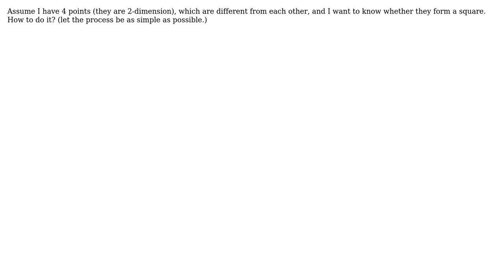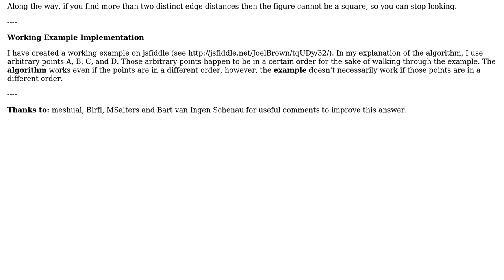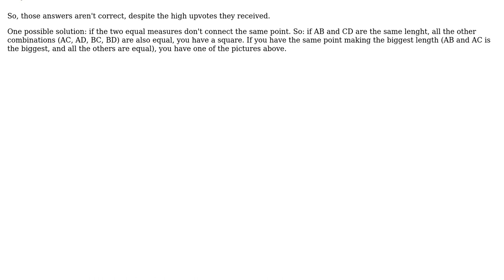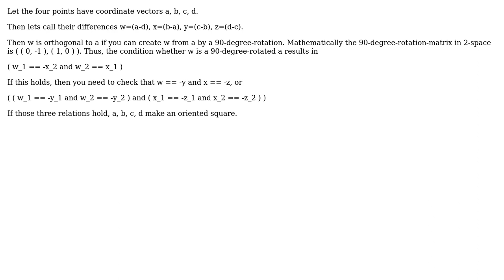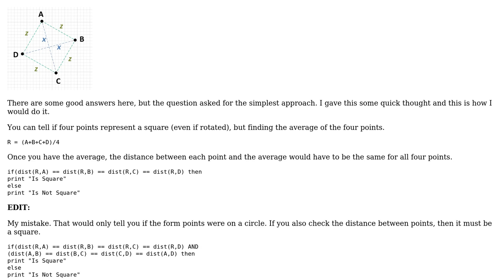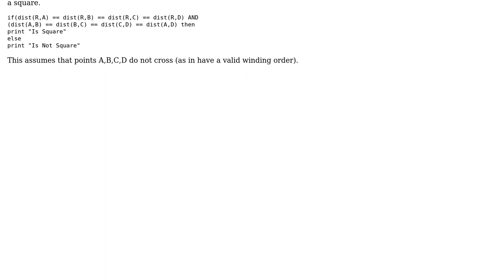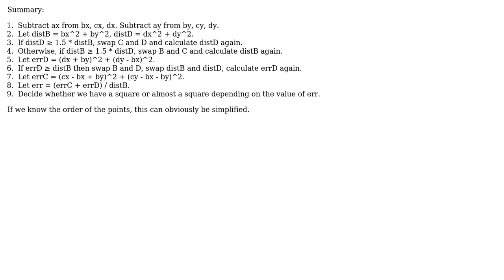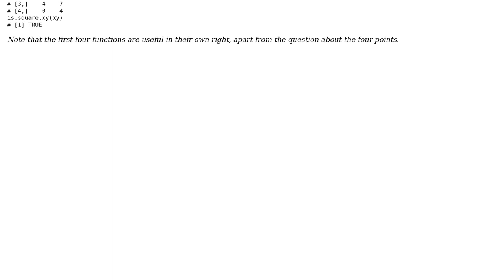Software Engineering: How to check if 4 points form a square? (11 Solutions!!)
Software Engineering: How to check if 4 points form a square?

With thanks & praise to God, and with thanks to the many people who have made this project possible! | Content (except music & images) licensed under CC BY-SA | Music | Images & others | With thanks to user woliveirajr user veryfoolish user starblue user Robert Harvey user Reactgular user max user MarshalSHI user Mark Salzer user Joel Brown user gnasher729 user GlenPeterson user Elian Ebbing user bad_keypoints user Ana Nimbus and the Stack Exchange Network Trademarks are property of their respective owners. You are responsible for your own actions.